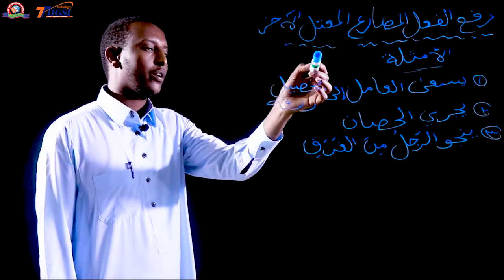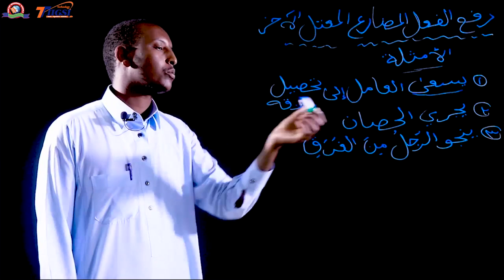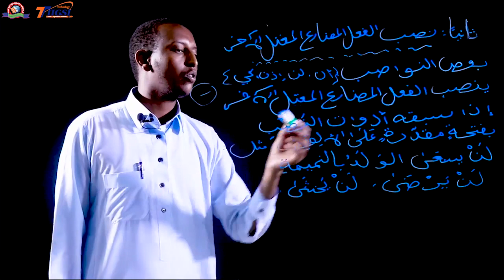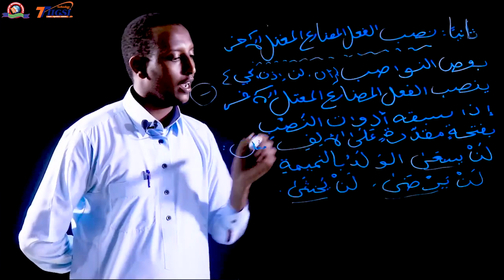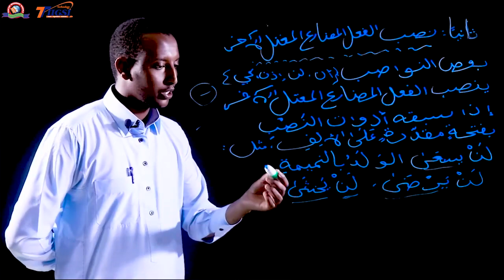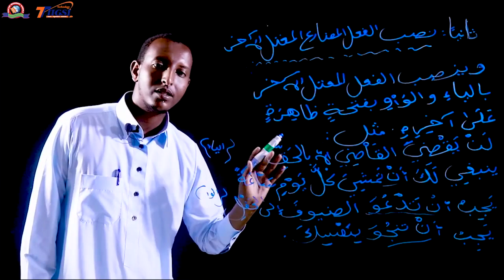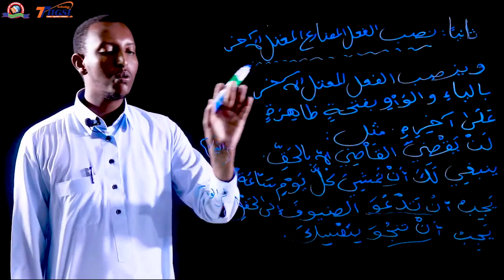Caalami Schools Icraabu Ficlul Mudaaric Al Muctalil Akhir By Hussien Sayid Shil